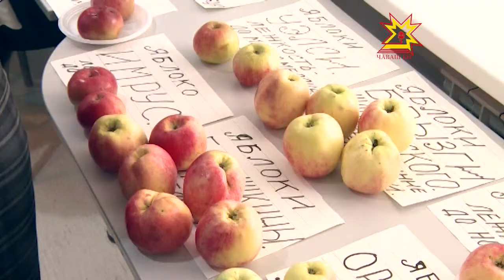Чăваш наци библиотекинче «Тĕлĕнтермĕш пан улми» курав уçăлчĕ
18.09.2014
Чăваш наци библиотекинче кĕнеке пуянлăхĕпе çеç мар, çĕнĕ йышши пан улмисемпе паллашма пулать. Авăн уйăхĕ вĕçлениччен кунта «Тĕлĕнтермĕш пан улми» курав ĕçлет.